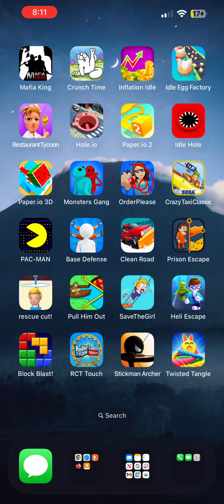Don’t let the banana get away